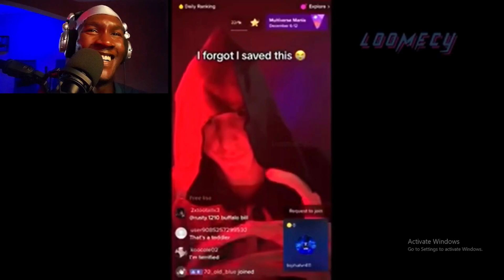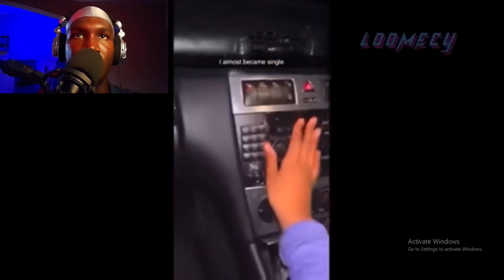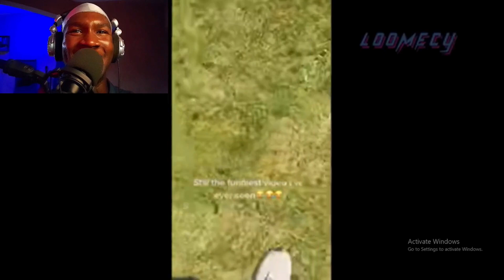People dying inside compilation 🫠😅